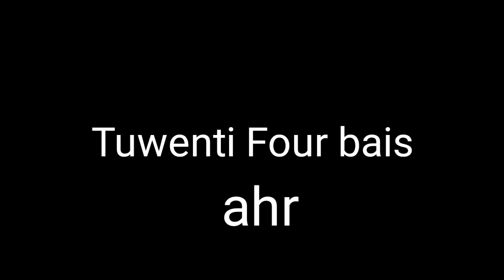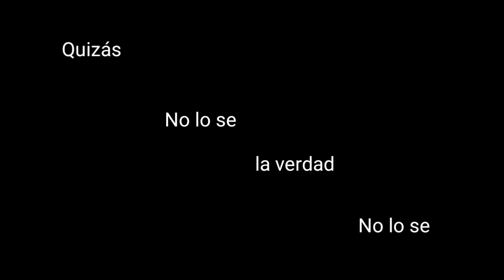TEAM PINGU EN UN MINUTO